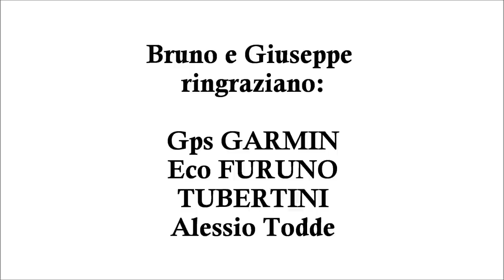Drifting al tonno in Sardegna doppia cattura con test APACHE ARTICO Acid 1 Matti per la Pesca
Splendida giornata di drifting al tonno in sardegna con doppia cattura e con Test Apache Artico Acid 1 e Apache Tecnic 50 Lb, eseguito da matti per la pesca